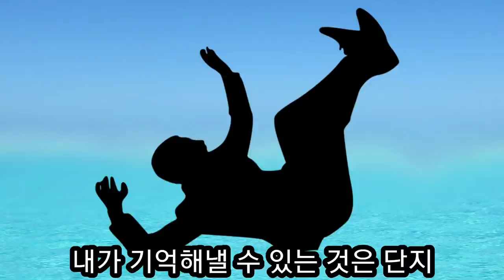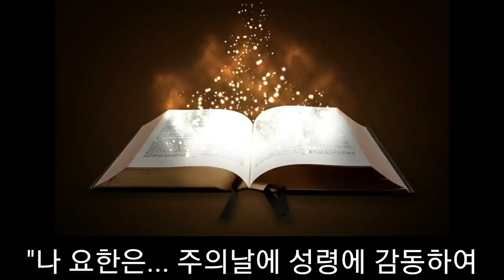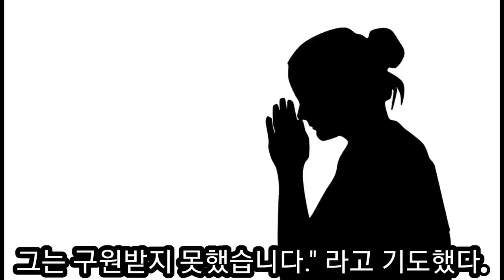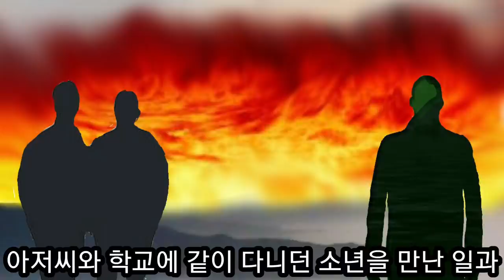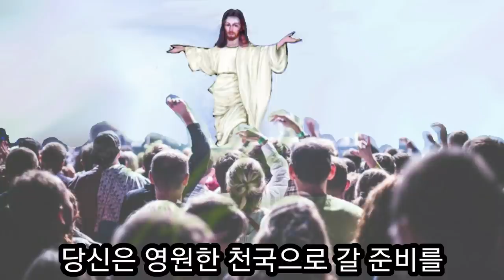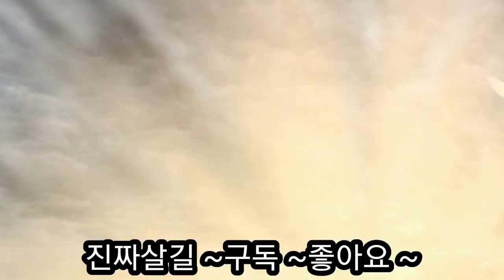최후 심판날 타락한 것들이 던져질 거대한 불의 강을 보고온 토마스 웰치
토마스 웰치는 오레곤 주의 있는 제재소에 버팀다리를 지나가다가 10피드 깊이에 떨어져 1시간 동안 죽게되었다. 그는 죽어 거대한 화해의 해안선에 서있었다. 요한계시록 21장
 8절에 나오는 ''불과 유황으로 타는 연못'' 이었다.
최후에 심판 날, 타락한 자들이 결국 들어 가게될 거대한 ''불의 강''을 본것이다.
그 해안 선에서 생전에 아는 두 사람을 보았다. 그리고 주님도 봤다.
지상에서 평소에 알고 지내던 브록크 부인이 그를 위해 올린 기도로 인해 그는 다시 살아나게 되었고 성령님은 경험한 일을 전하라고  말씀하셨다. 놀라운 간증이다.